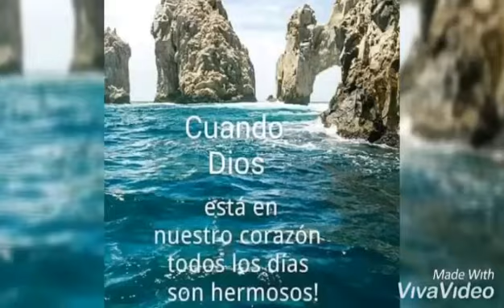PANDEMIA (La vida cambiará) ❤️ Sonik de 0z❌Jhajalex❌ Edwin River | yovel music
Gracias a todos por su apoyo bendiciones!!

🎵se que en lo imposible se puede lograr 🎵

GEO®

video: Happy learning